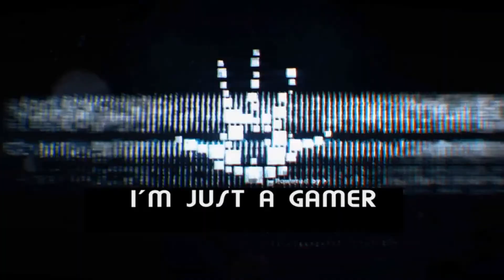glitch pc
NEW :) le Zap buG (jeux videO)
Bien le Bsr à tOus yOutubers et Gamers ! c'est .oOps.zaki.
Petite vidéO Que je vOulais faire regrOupant Glitchs/buGs dans un classement fait par mes sOins en ésperant que cela vOus plaira ! des buG que j'ai Capture
Les buGs dans le mOnde jeux vidéOs sOnt sOuvent mineurs et sans impOrtances mais il existe des buGs majeurs qui sont vraiment très frustrants au pOint de ne plus vOulOir terminé le jeu qui possède ces cas

1.-) Battlefield: 4
2.-) Batman Arkham Origins
3.-) Assassin's Creed IV Black Flag

N'hésitez pas à Aimer et COmmenter la vidéO, ça m'aide à savOir si elle vOus a plu Ou nOn et me fait